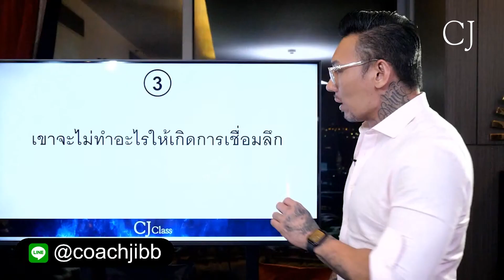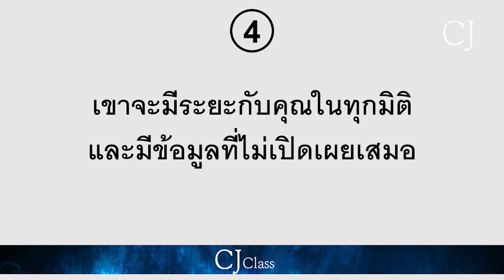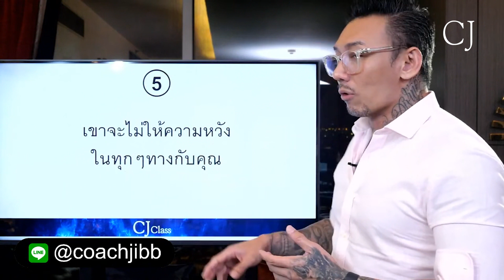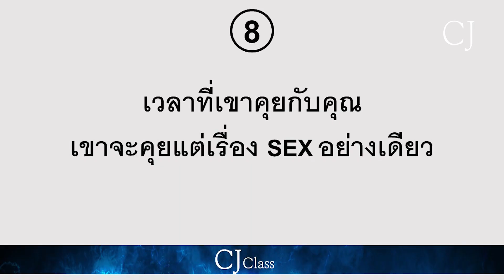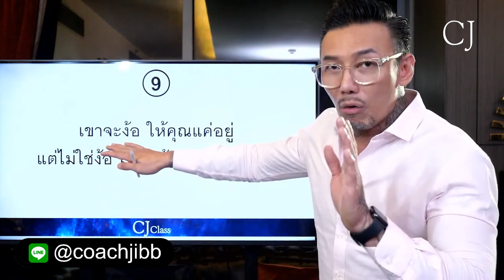"10 ใบแดงต้องห้าม ก่อนจะเปิดใจ...get ป่ะ?"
🛎 ติดต่อปรึกษา โค้ชจิ๊บ 🛎
ปัญหาความรักและชีวิต(เบื้องต้น)
🚩ฟรี 🚩🚩ฟรี 🚩🚩ฟรี 🚩
แอดมาที่ไลน์ไอดี ✅ : @coachjibb